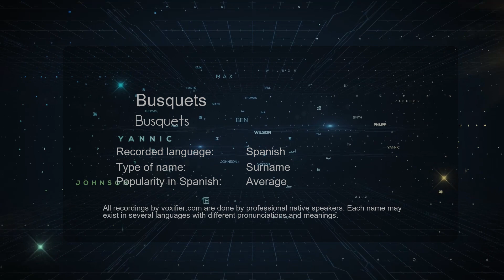How to Pronounce Busquets (Busquets) in Spanish - Voxifier.com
This is the Spanish pronunciation, gender, and phonetics recording of the name Busquets (Busquets). The same name may exist in other languages with different pronunciations. Check the meaning of name along with other possible pronunciations or similar names for free Voxifier uses the help of expert linguists to simplify pronunciations by replacing some special sounds with sounds more commonly available across all languages.